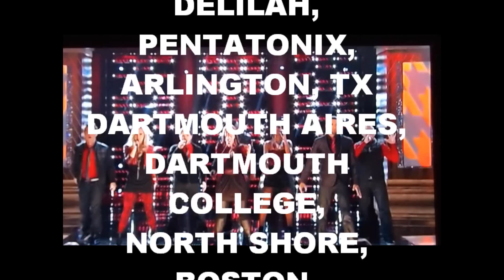URBAN METHOD, 'KNOCK YOU DOWN,' KERRY HILSON FT KANYE WEST, SING OFF SEASON 3, HD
FROM 2011 SAMMY AWARD WINNING ALBUM 'TWENTYELEVEN,'